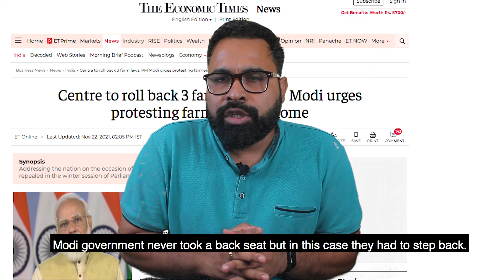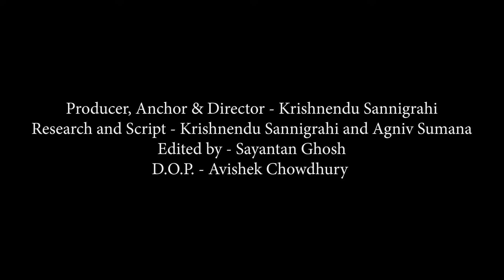Who is the next Vice President of India? || Analysis by Krishnendu Sannigrahi